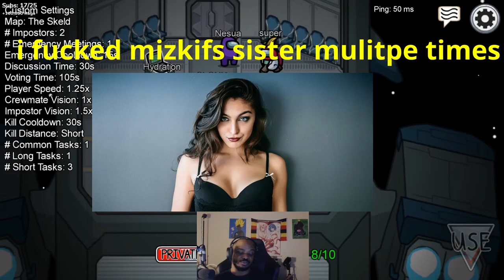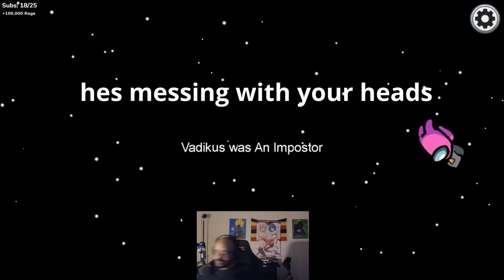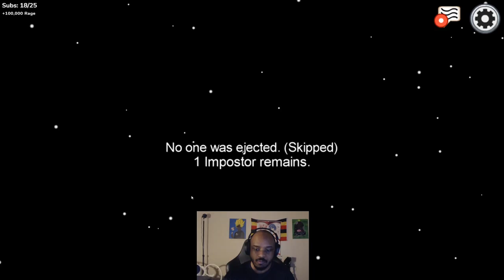We are no longer friends after this...